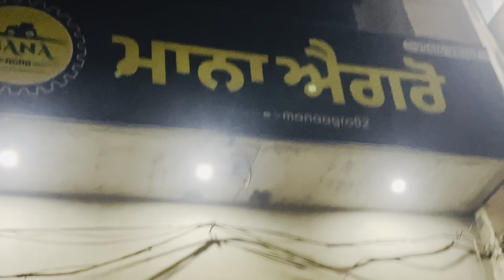New Bumper 42* | Chotta music system aapi khulgyea 😂 | STANDARD 460 | sheron wale